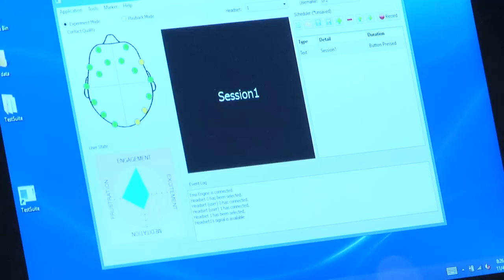Scripps Studies the Health Effects of Meditation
Researchers from the Scripps Translational Science Institute teamed up with the Chopra Center for Wellness in Carlsbad, Calif., to wirelessly monitor the health effects of meditation.

Interviews include:
* Eric Topol, MD, director of the Scripps Translational Science Institute
* Deepak Chopra, MD, co-founder of the Chopra Center for Wellbeing
* Steven Steinhubl, MD, director of Digital Medicine at the Scripps Health
* Edie Ledet, study participant from Vista, Calif.